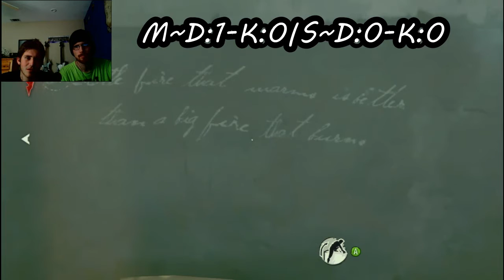Make that Face!!!!! dishonored lets play #1